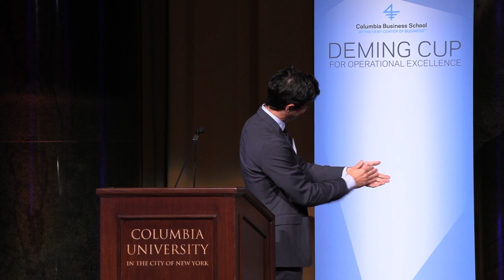2023 Deming Cup: Santiago Balseiro on the Deming Center’s Entrepreneurship Programs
Santiago Balseiro '13, Associate Professor at Columbia Business School and Research Director of the W. Edwards Deming Center.